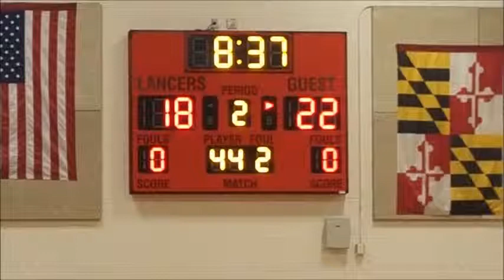Linganore vs Oakdale 010516